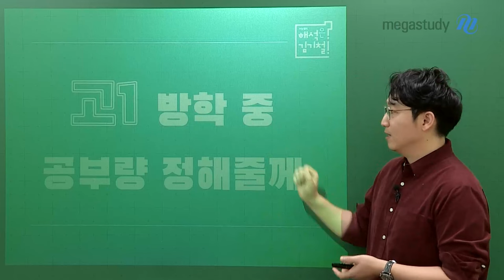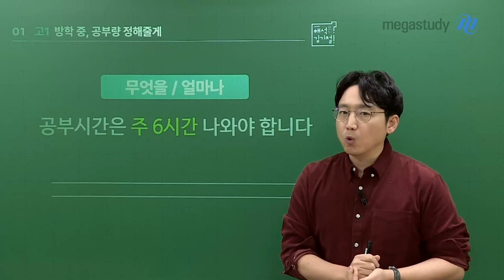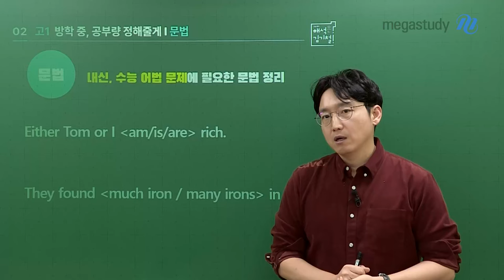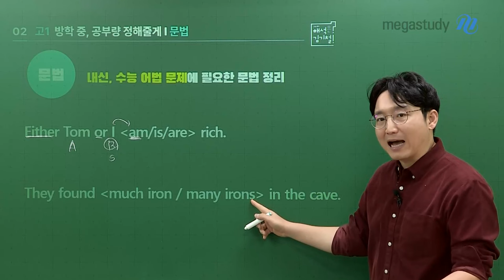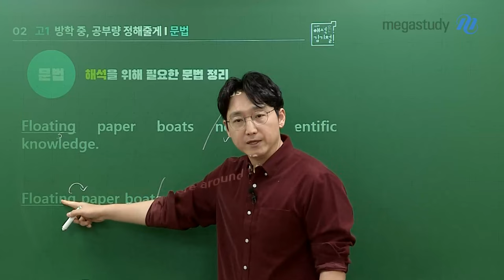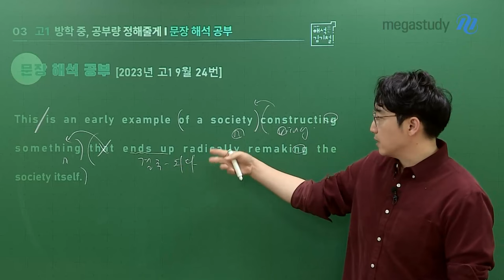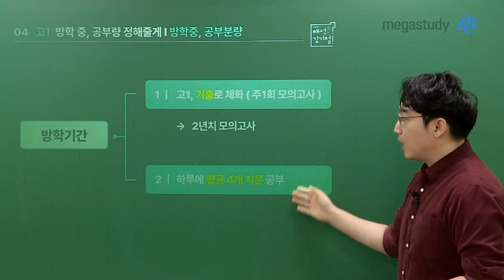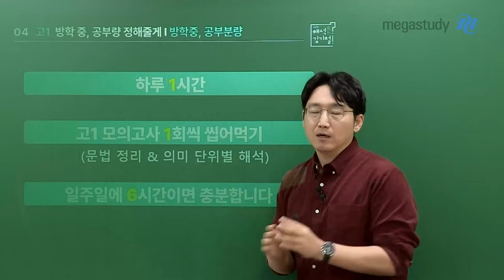[메가스터디] 영어 김기철쌤 - 예비 고1, 방학 중 공부량 정해줄게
예비 고1 여러분!
겨울방학 동안 "무엇을, 얼마나" 해야 할까요?

고1 1학기 중간고사를 대비할 수 있는 겨울방학 영어 학습법,
기철쌤이 알려드립니다!

공부량은?
주 6시간 공부!
- 순수 자습시간으로 하루 1시간씩
- 단어 암기시간 제외! 과제하는 시간 제외!

무엇을?
1) 문법
- 내신, 수능 어법 문제에 필요한 문법 정리
- 해석을 위해 필요한 문법 정리

2) 문장 해석
- 의미단위별로 해석하는 공부

★ 겨울방학, 이것만은 꼭! ★
고1 기출로 체화 (1주일에 1회 모의고사)
- 총 2년치 모의고사 학습 가능
- 하루에 평균 4개 지문 공부하는 것

이만큼만 공부하면 고1 1학기 중간고사 성적은 원하는 대로 나올 것입니다.
하루 1시간씩만 투자하여, 알찬 겨울방학을 보냅시다!

♥ 구체적인 겨울방학 공부법이 궁금한 예비 고1 학생들은 기철쌤 Q&A 게시판에 질문해 주세요 ♥